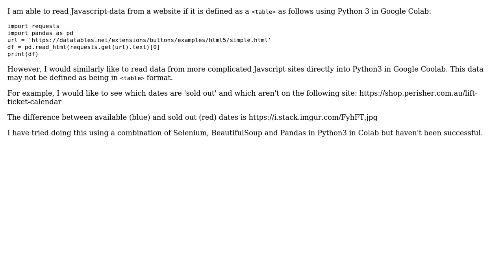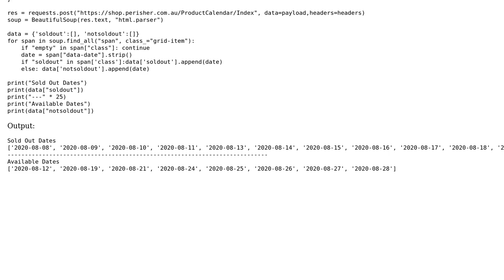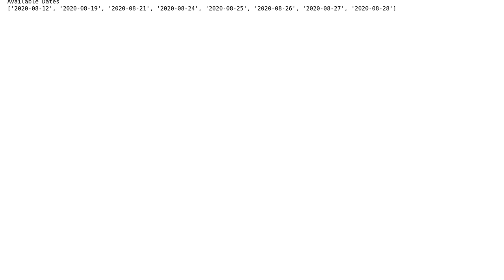Scrape Dynamic Javascript Websites in Google Colab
With thanks & praise to God, and with thanks to the many people who have made this project possible! You are responsible for your own actions.